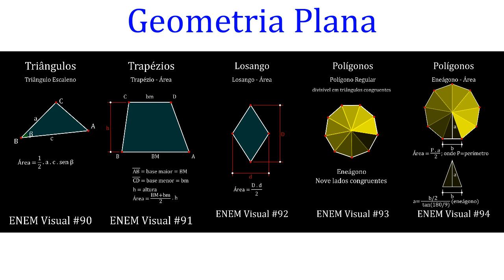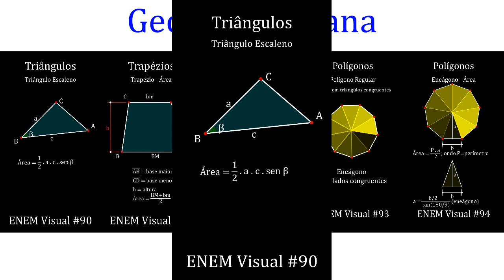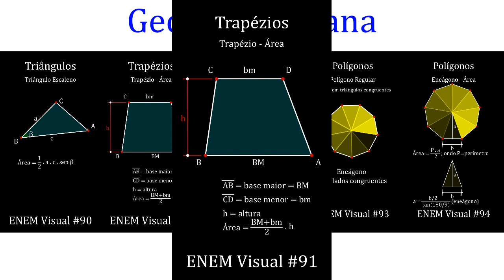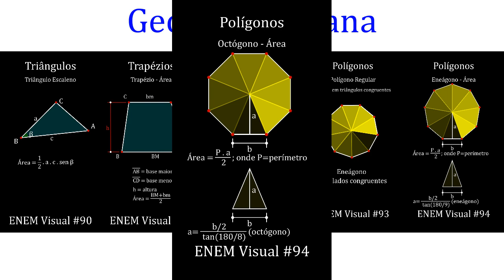Geometria Plana Parte III ENEM Visual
* Geometria Plana
 * Área dos Triângulos
 * Trapézios
 * Losangos
 * Polígonos Regulares
 * Pentágono, Heptágono, Octógono, Eneágono